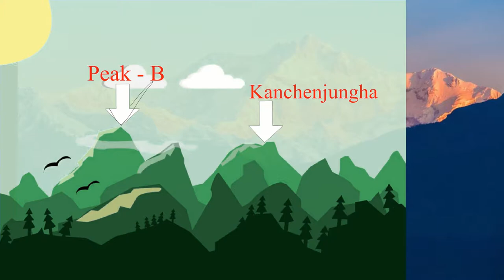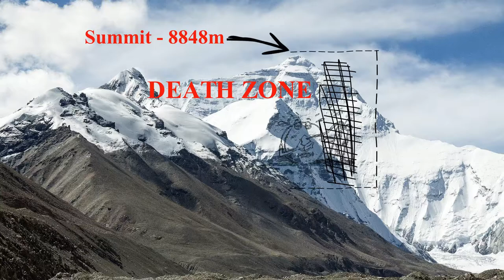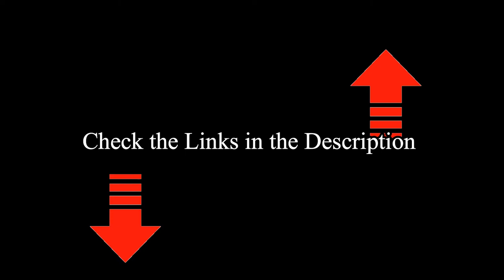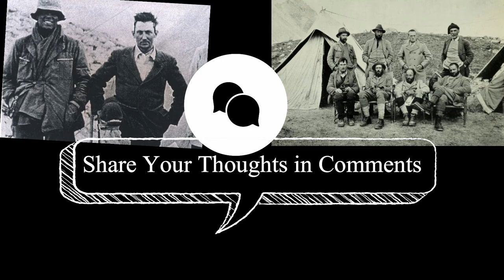MYSTERY OF MOUNT EVEREST SUMMIT | STORY OF GEORGE MALLORY | MOUNT EVEREST DOCUMENTARY IN HINDI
MYSTERY OF MOUNT EVEREST SUMMIT | STORY OF GEORGE MALLORY | MOUNT EVEREST DOCUMENTARY IN HINDI is a short video and also the story of Mount Everest in hindi and how it had been discovered in mid 19th century. It was a great effort of The Great Trigonometrical Survey of India, the British organisation established in 1802 and started with the supervision of British Surveyor General of India Sir George Everest. Later Andrew Scott Waugh the later British Surveyor General of India took great initiatives and his team had able to collect readings and with the help of great India Mathematician Radhanath SIkdar, it has been identified as the highest peak as well as the highest place on Earth. Andrew Waugh recommended that this peak should be called by his senior's name Sir George Everest. Thus the Name Mount Everest was given in 1856.
After discovery of Mount Everest it has taken over 97 years for the climb to mount Everest. However there is Mystery of Mount Everest Summit. A community of Mountaineers believes that there was another person who climbed the everest 30 years before Tenzing Norgay and Edmund Hillary. The man was George Mallory, an important member of British Reconnaissance Expedition 1921. In 1921 Mallory and his team climbed over 7000 meter however they stopped over there and could not climb further as they were not equipped with artificial oxygen tank to climb the death zone of Mount everest. In 1922 Mallory and his team faced an avalanche at North Col. Ridge. IN 1924 Mallory and Irvine again tried to reach to the summit. However that became there last Expedition. They caught a bad weather while heading towards the Summit and disappeared. There is still a doubt that whether Irvine and Mallory had reached to the summit or not. In 1999 Mallory's body was found and question still prevails of his Everest Summit. However there is no strong proof and officially it has been taken that in 29th of May in 1953 Tenzing Norgay and Edmund Hillary are the first person to climb mount everest. So the video is like Everest Mallory Documentary in Hindi.

Acknowledgements:-

Video Credits from Youtube:-

Voice Over has been provided by - Suman Mondal (Channel Owner)